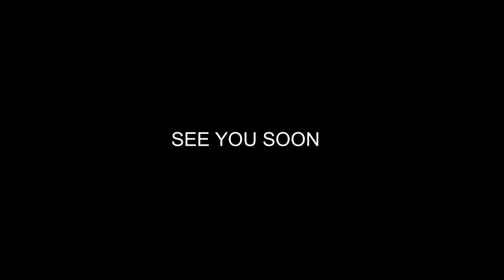SAFE WITH DIAMOND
OPEN DESCRIPTION
00:00 REVIEW